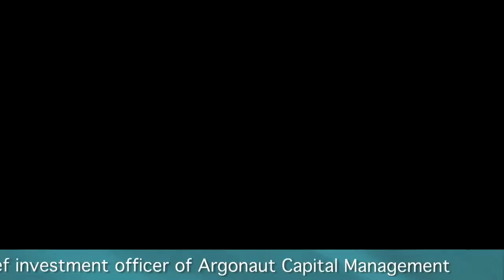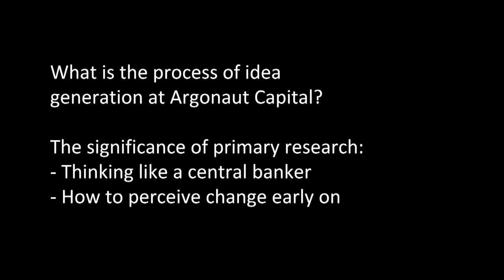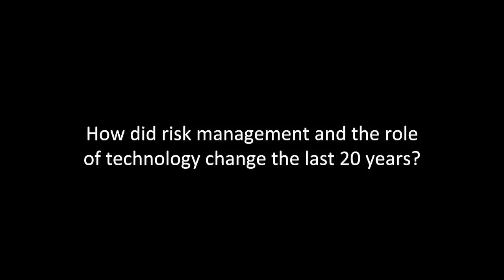Tiger Cub David Gerstenhaber: The economist whose passion for markets began at age 14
Chapters:
00:00 - Intro
00:36 - How David became a hedge fund manager
Early days at Tiger Management
02:43 - How has Global Macro Investing changed since the late 1980s?
04:33 - What is the process of idea generation at Argonaut Capital?
The significance of primary research:
Thinking like a central banker
How to perceive change early on
07:53 - How did risk management and the role of technology change the last 20 years?
10:31 - Benefits and opportunities of Global Macro
The future of Global Macro
Options: how Argonaut creates asymmetric returns

David Gerstenhaber was one of the first "Tiger Cubs", a term for hedge fund managers who started on their own after having worked at Julian Robertson's legendary Tiger Investment Management (1).

Gerstenhaber is a trained economist and runs today the hedge fund Argonaut Capital Management. In this Opalesque.TV BACKSTAGE interview,  Gerstenhaber, who started trading stocks at the age of 14, explains his approach of Global Macro investing, and what gives his firm an edge in the highly competitive hedge fund industry. Argonaut Macro Partnership, LP has never never had a down year since its founding in 2000 and has averaged an annual return of 16%, including a 12.3% gain in the otherwise disastrous 2008.

The Opalesque.TV interview highlights:

* How David became a hedge fund manager - early days at Tiger Management
* What is the process of idea generation at Argonaut Capital?
* How has Global Macro investing changed since the late 1980s?
* The significance of conducting primary research
* Benefits and opportunities of Global Macro - The future of Global Macro

(1)  Opalesque.TV's most viewed interview is with the legendary Julian Robertson on his outstanding talent to recognize and identify hedge fund talent. How does he select his "Tiger Cubs" (or to be precise: Tiger Seeds) back then, and today? Hear Robertson explain what it takes to be a successful hedge fund manager today.

Full list of Tiger Cubs and Tiger Seeds:

Tiger Management provided Opalesque a full list of 32 Tiger Cubs and 38 Tiger Seeds, which you can access here in this article